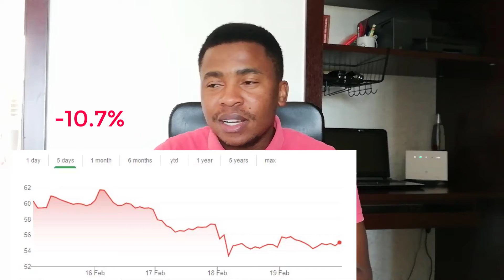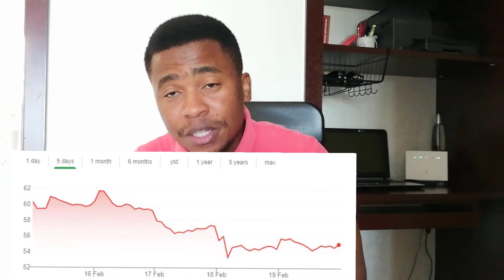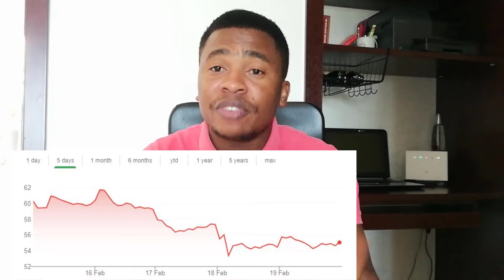Nio Stock Update: Stock Price Prediction (Buy More Now?).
In this Video I will be giving you Nio Stock Update specifically looking at the 10% drop we saw this week. To Know more about Nio Latest Developments click this